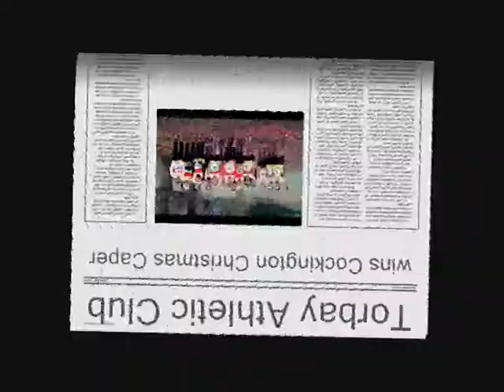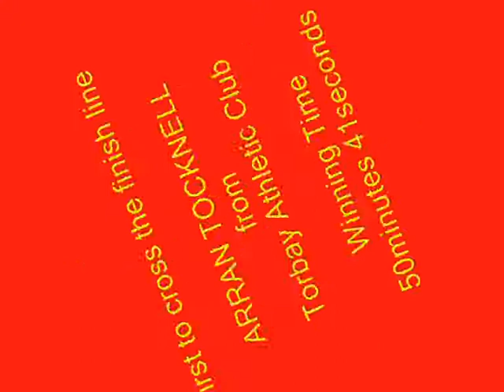2010 Cockington Christmas Caper.wmv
COCKINGTON CHRISTMAS CAPER

Torbay Athletic Club,
 Arran Tocknell and Wendy Urban
wins the 2010 Cockington Christmas Caper

Another Great day for Torbay Athletic Club with Arran Tocknell winning the very tough multi Terrain race in style in a fast time 5minutes and 5seconds ahead of second place James Dent from South Devon Athletic Club.

Wendy Urban wins the ladies race in under the hour.

Cathy Fewings was 2nd Lady home.

Linda Philippou was 4th lady and 1st FV45.

Philip Full was 1st MV55

Results...
1st 50:41 Arran Tocknell
6th 59:08 Nigel Fenn
8th 59:28 Wendy Urban
25th 1:04:38 Jamie Stevenson
27th 1:04:49 Glynn Hughes
31st 1:06:30 Cathy Fewings
44th 1:10:42 Philip Full
48th 1:12:33 Hayley Ratcliff
67th 1:16:52 Linda Philippou
68th 1:17:01 Janine Callard
80th 1:20:10 Irene Hewings
88th 1:23:01 Drake Debbie
90th 1:23:26 Sally Carter
113th 1 36:15 Colin Wilson